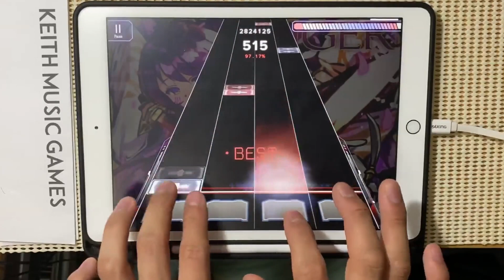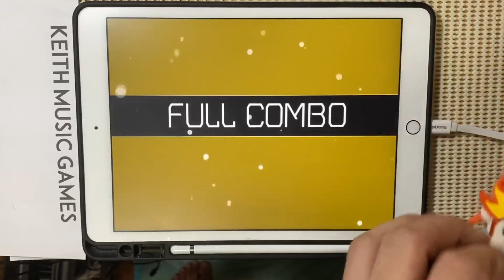【視聴者創作譜面】SAMURAI TIGER 【Malody】実況有り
リクエスト日：2020/08/26
譜面製作者：aono

SAMURAI TIGER / ぽんきち＆ゆんゆん
c69514

素材使用
PIXTA

ゴビ @Gobi_garyu